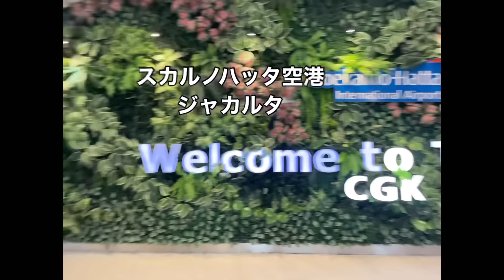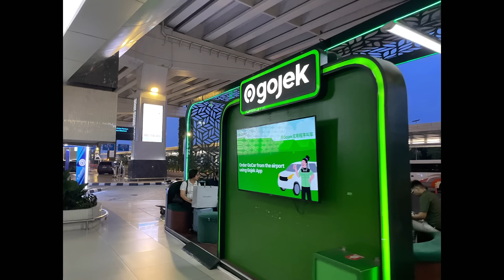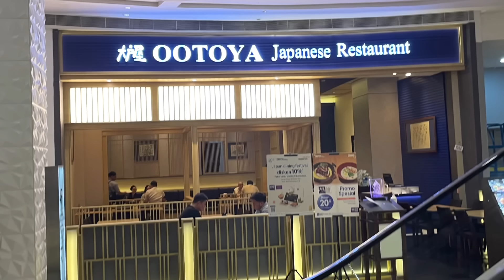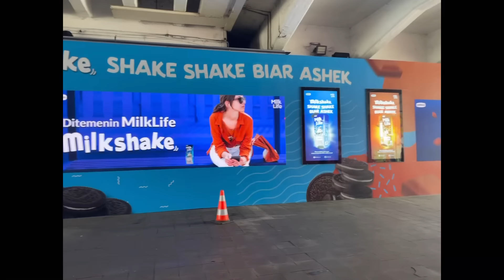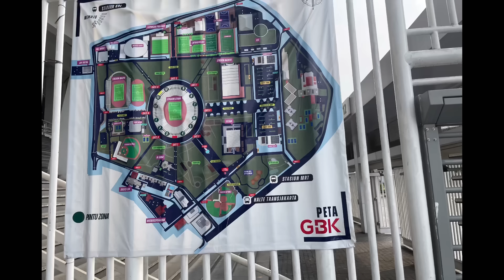【日本代表】インドネシア現地熱狂のリアル！これが熱いアウェイだ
サッカー関連・観戦動画もぜひご覧ください